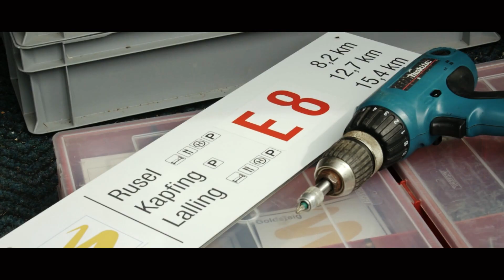Der Goldsteig: Purer Wandergenuss im Bayerischen Wald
Der Goldsteig ist ein 660 km langer Wanderweg, der in Marktredwitz startet und über eine Süd- und eine Nordroute durch den Bayerischen Wald führt. Der Goldsteig ist der vielseitigste Wanderweg Deutschlands. Der Goldsteig hat einfache Wander-Routen zu bieten, vor allem im Vorderen Bayerischen Wald, aber auch sehr anspruchsvolle Touren, wie zum Beispiel die Acht-Tausender-Tour am Arber. Gipfel, Hügel, Täler, traumhafte Landschaften: Der Bayerische Wald ist purer Wandergenuss!

Für Uwe Stanke, Wegemanager des Goldsteigs, ist der Bayerische Wald "purer Wandergenuss und seine absolute Leidenschaft".